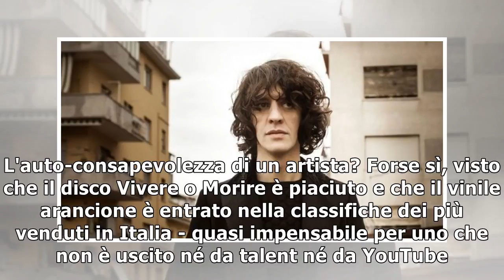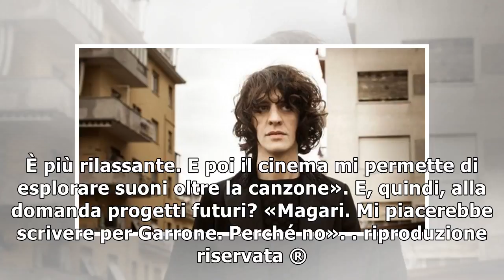Francesco Motta: «Un disco nato a Trastevere»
di Rita Vecchio Motta-sono-io, tutto attaccato. È il nickname di Francesco Motta su Instagram. L'auto-consapevolezza di un artista? Forse sì, visto che il disco Vivere o Morire è piaciuto e che il vin...